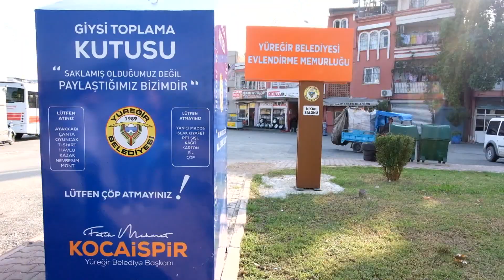Yüreğir’de ‘Giysi Toplama Kutusu’ projesi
Yüreğir Belediyesi, geri dönüşüm konusunda attığı adımlara bir yenisini daha ekledi. ‘Giysi Toplama Kutusu’ projesi kapsamında Yüreğir’in belirli noktalarına giysi toplama kutuları yerleştirildi.

Sosyal belediyecilik anlayışını ilke edinen Yüreğir Belediyesi, bu doğrultudaki çalışmalarını sürdürüyor. Yüreğir Belediyesi Makine İkmal Müdürlüğü’nde tasarlanan giysi toplama kutuları ilçenin farklı noktalarına yerleştirildi.

İlk etapta Yüreğir Kültür Merkezi yanına, Kışla Mahallesi Muhtarlık binası önüne ve Adana Şehir Hastanesi önündeki otobüs durağı yanına konan giysi toplama kutularında ikinci el kıyafetlerin değerlendirilmesi amaçlanıyor. Bu kutularda toplanacak olan giysiler, tekstil eşyaları, ayakkabılar, çantalar ve oyuncaklar önce bir ayrıştırma işlemine tabii tutulacak. Kullanılabilir malzemelerin belirlenmesinden sonra bu ürünler ihtiyaç sahibi vatandaşlara ulaştırılacak.

Yüreğir Belediye Başkanı Fatih Mehmet Kocaispir, belirli noktalara bırakılan giysi toplama kutularına Yüreğirlinin sahip çıkacağına inandığını söyledi. Verim alındığı takdirde giysi toplama kutularının sayılarını artıracaklarını belirten Başkan Kocaispir “Sosyal belediyecilik anlayışı ile başlattığımız bu projemizde vatandaşlarımız, ihtiyaç fazlasını değerlendirmek isterlerse biz emirlerindeyiz. Kutularımızın üzerine de yazdık. ‘Saklamış olduğumuz değil, paylaştığımız bizimdir.’ Biz bu anlayışla başlattığımız projemizle hem milletimizde var olan yardımlaşma ruhunu ön plana çıkarmak, hem de ihtiyaç sahiplerine ulaşmayı amaçlıyoruz. Biz sadece aracıyız. Bu yönde bütün Yüreğirli hemşerilerimizin desteğini bekliyoruz. Onların sayesinde kıyafetler ikinci bir hayat bulacak, israfın da önüne geçmiş olacağız. Projemiz hayırlı olsun." şeklinde konuştu.